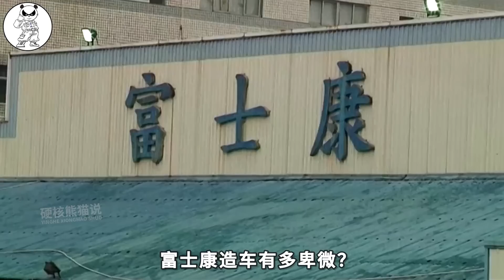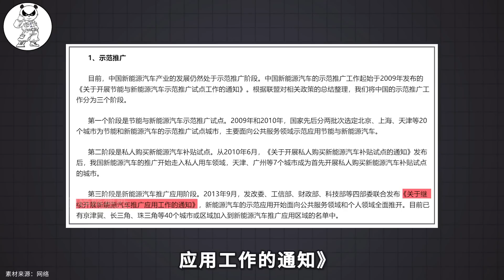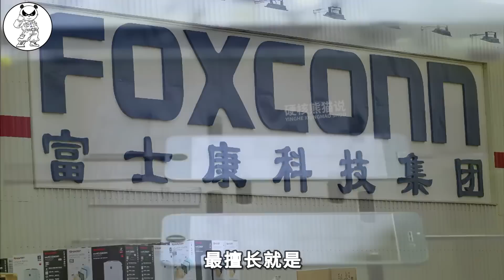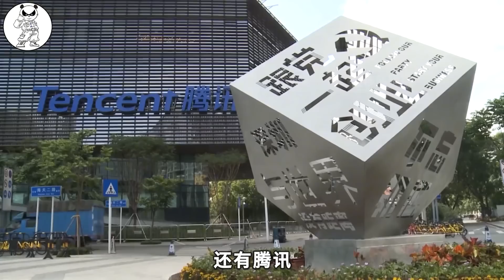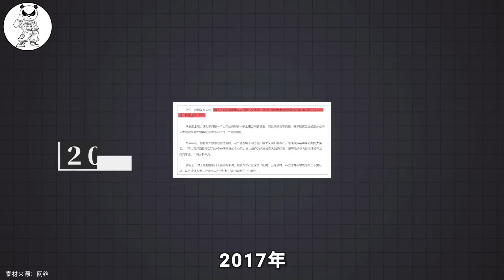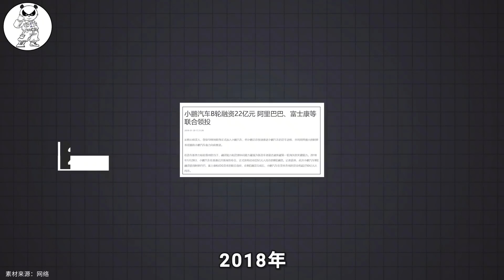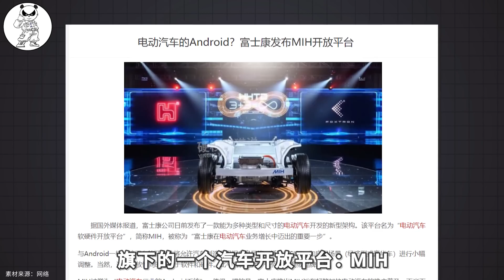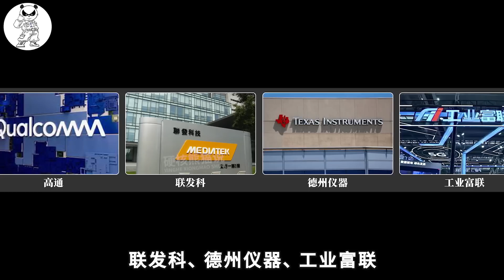確實瓶特斯拉，要當汽車界線生，富士康造車野心有多大？能實現嗎？【硬核熊貓說】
確實瓶特斯拉，要當汽車界線生，富士康造車野心有多大？能實現嗎？